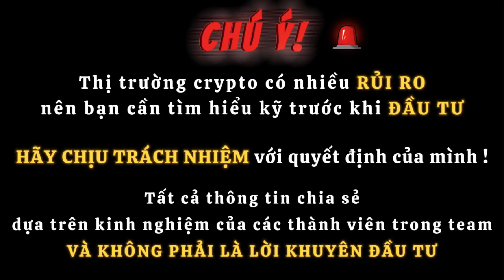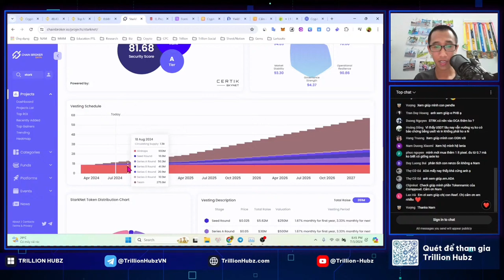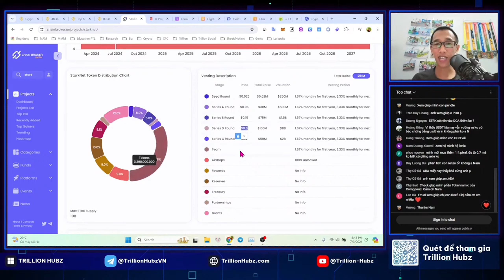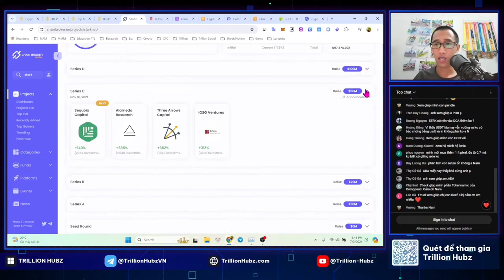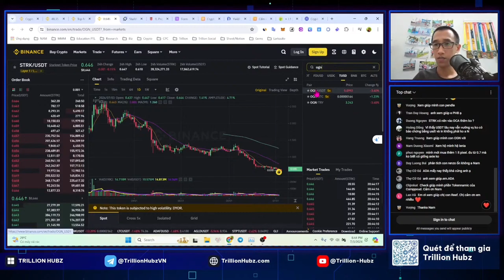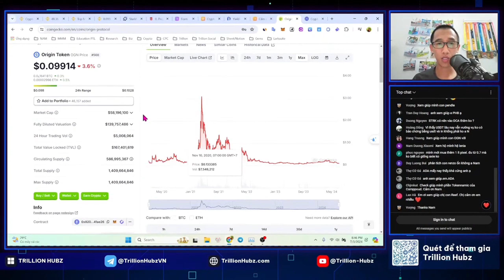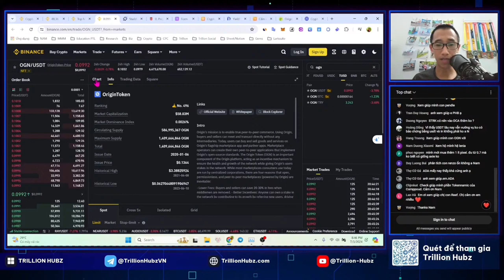Starknet (STRK) là gì? Review dự án Starknet - Layer 2 bùng nổ 2024 | Trillion Hubz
Đây là video phân tích về Starknet (STRK) - 1 dự án thuộc giải pháp Layer 2 mở rộng quy mô Ethereum bằng Validity Rollup có tiềm năng lớn 2024

Trillion Hubz
✅ Kênh thông tin Crypto Siêu Dễ Hiểu đến nỗi Ông của bạn cũng hiểu được.
✅ Nơi tổng hợp các Tips crypto hay Kinh Nghiệm thực chiến nhất!

🔰LƯU Ý
- Thị trường crypto có nhiều rủi ro nên bạn cần tìm hiểu kỹ trước khi đầu tư, hãy chịu trách nhiệm với quyết định của mình.
- Tất cả thông tin chia sẻ dựa trên kinh nghiệm của các thành viên team và không phải lời khuyên đầu tư. NFA